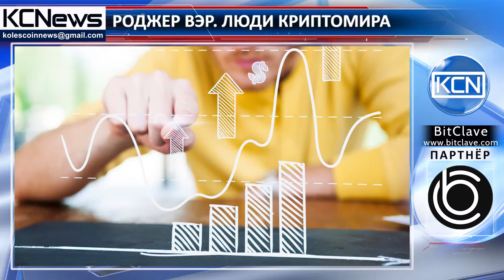Люди криптомира - Роджер Вэр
Знакомьтесь, Роджер Вэр - предприниматель, инвестор, филантроп,  большой поклонник биткоин и блокчейн. Вэр родился в США, посещал De Anza Community College, но не окончил из-за раннего интереса к бизнесу. В 1999 году он стал генеральным директором Memory Dealers, где проработал 13 лет. Он начал инвестировать в биткоин, когда цена на него составляла еще около $ 1. С 2011 года Роджер - сооснователь и советник  The Bitcoin Foundation. Также он является генеральным директором bitcoin.com. Вэр инвестировал во многие известные биткоин-стартапы, среди них: Bitpay, Ripple, Blockchain.info, Kraken, ShapeShift и Purse.